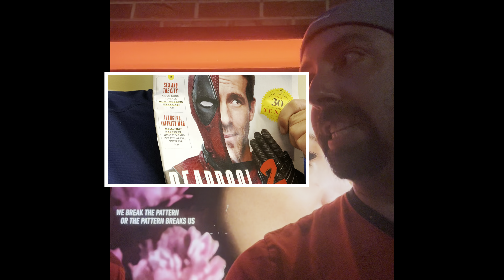deadpool3 first thoughts midnight screanning steveo and Jeremy first thoughts